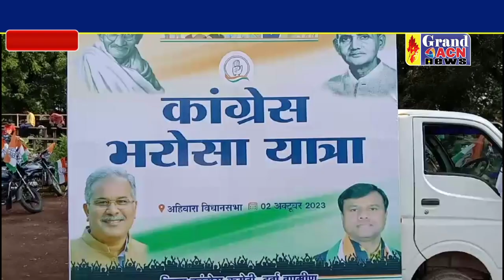भरोसा यात्रा समापन भिलाई 3